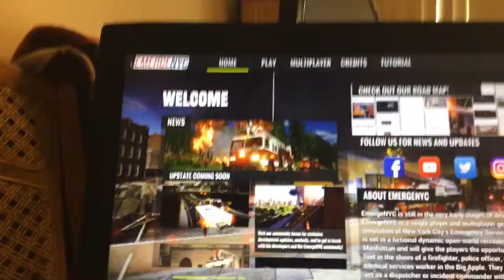Emergenyc part 2